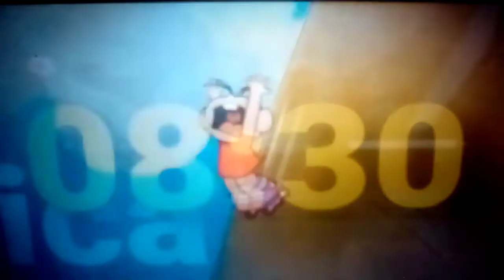Nickelodeon Time To Watch USA Promo 2021